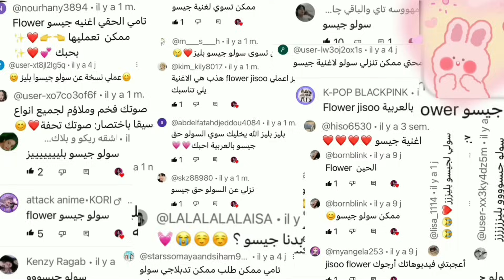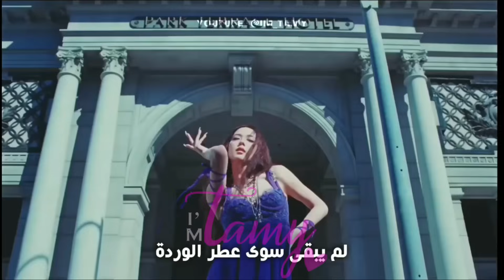JISOO FLOWER- Arabic cover النسخة العربية من اغنية جيسو فلاور"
الهندسة الصوتية من طرف
ساعدتني نوفا باختيار المقاطع وكتابة بعضها  -
منتاج من طرف
✨سوبين✨

:  الكلمات  :
 تعاطفي تفهمي
  كان كله لك
جانب مني لم يرغب بي
بان يظل هكذا

احلق بعيدا كفراشة
 قد هربت من بين يداك
كنا تملأنا السعادة
لكن لم تكن الا كذبة

انت وانا احترقنا
انا بخير اخبرني هل انت ؟
لم اترك خلفي الا

لاشيء سوى عطر الوردة
لم يبقى سوى عطر الوردة

انت انا
  قد وقعنا
بالحب كنا
لكنه لي
سم وردي
 سيلحق الام بي

كفراشة تحلق في سماك
تبتعد عن عيناك
تتسلل وتهرب من يداك
اضعتني لااحد سواك

كوردة مشتعلة كنا
بالنار لعبت فاحترقنا
 والان لم يتبقى الا

لم يبقى سوى عطر وردة

حان الان الوداع
لن انظر للوراء
 رحلت ورائي قد تركتها
كلها و لم يتبقى لك

سوى عطري

قد تركت عطري كالوردة

✨النسخة العربية
الدبلجة العربية
مدبلج دبلجة
عربي بالعربي ✨